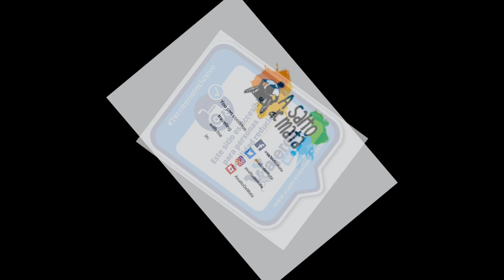El centro histórico de Llucmajor con silla de ruedas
Descubrimos el centro histórico de Llucmajor en Mallorca con silla de ruedas por un recorrido accesible, cómodo y divertido.

Descubrimos Llucmajor en Mallorca con silla de ruedas de la mano de la Fundación Handisport disfrutando de sus rincones más hermosos y accesibles.

Hemos estado de nuevo en Mallorca, esta vez para conocer los lugares más hermosos y accesibles con silla de ruedas,  de Llucmajor y sus entornos, y de nuevo lo hemos hecho con Handisport Mallorca y su marca de turismo accesible HANDITUR, expertos en mostrar Mallorca de una forma diferente y para todos como ya hicimos el año pasado.

Llucmajor  se encuentra en el sur  de la isla y ha resultado otra experiencia increíble con la concejala de Turismo que nos acompañó a lo largo de nuestra estancia, Matías Tomás y Marina de Fundación Handisport.

Disfrutamos del centro histórico ¡en día de mercado! como ocurre todos los miércoles, viernes y domingos, nos emocionamos con un concierto de órgano que realizan todos los viernes gracias al acceso adaptado a la Iglesia de San Miguel.

Conocimos la oficina de turismo. El lugar indicado para iniciar cualquier visita a Llucmajor y donde nos recomendarán rutas accesibles con silla de ruedas para preocuparnos, únicamente, de disfrutar.

Una vez más Handisport Mallorca se encargo del transporte, alojamiento y diseño de las rutas para que podamos mostrarlas a todos vosotros y podáis visitar con ellos, Mallorca de una forma diferente, accesible con silla de ruedas y para todos.